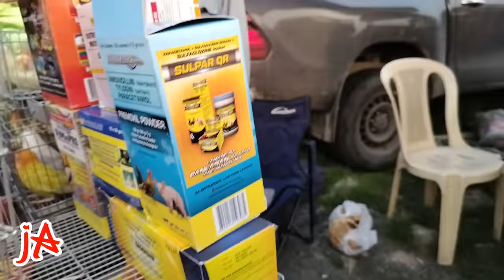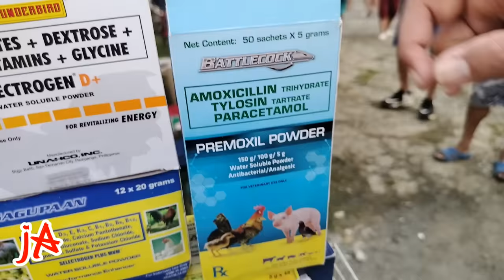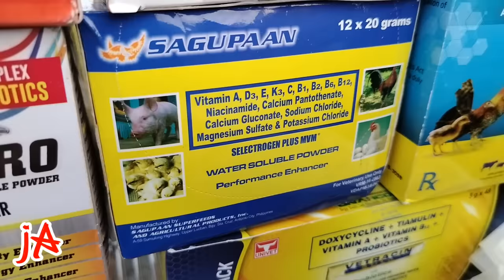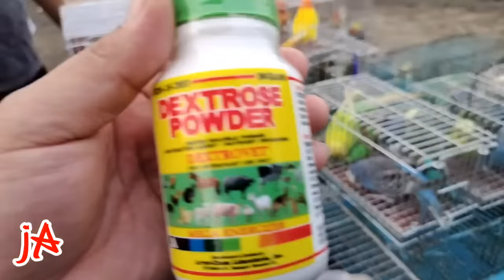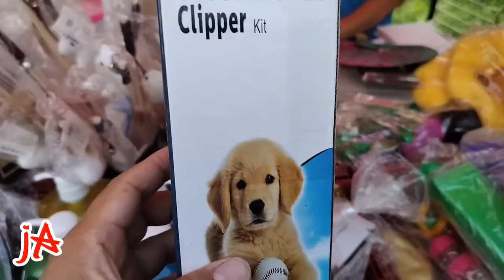bocaue petmarket#parblue pale na snake eye ni boss Marvin😱🤩👍husky ni mam Jen🤩😱💓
p.lazaro st biñan 2nd bocaue bulakan